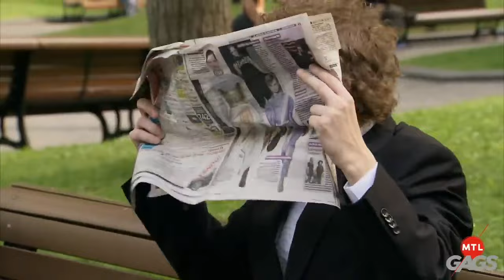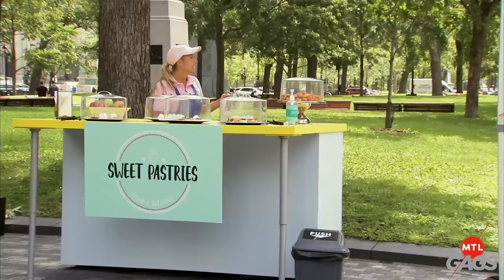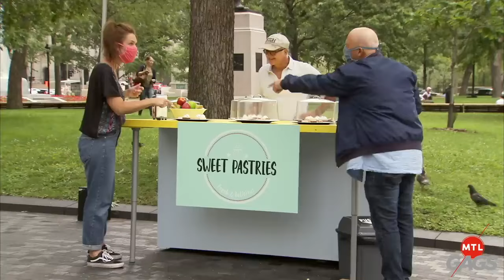Abuela eres tu? | Bromas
🎉🤣 OMG